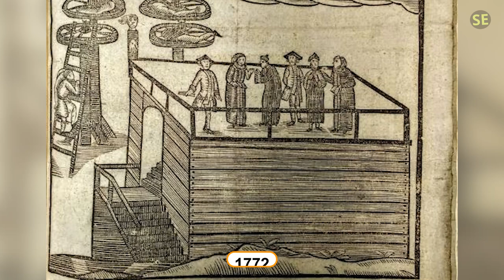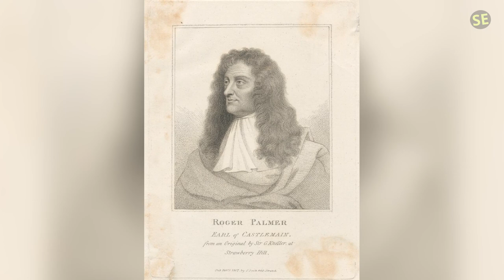10 Most Influential Royal Lovers in British History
History is filled with stories and legends of love that caused scandals and changed the course of history. Not to mention, love stories are always entertaining and full of gossip, no? In this video, we have the most influential lovers in British history. From a mistress who birthed her baby in front of the king’s wife to love stories that never had their happy ending, this video has it all!

10 Most influential royal lovers in British history .
1)This video has no negative impact.
3)It is transformative in nature.